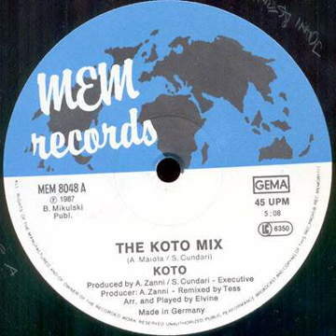Koto - The Koto Mix